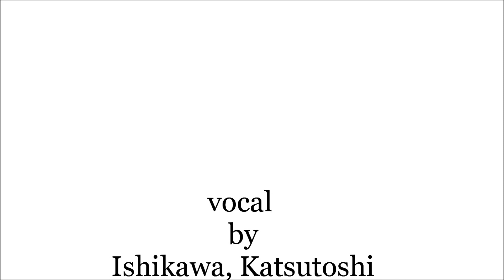speak softly, love by Ishikawa, Katsutoshi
the theme music of "God Father"
This is the song version with lyrics